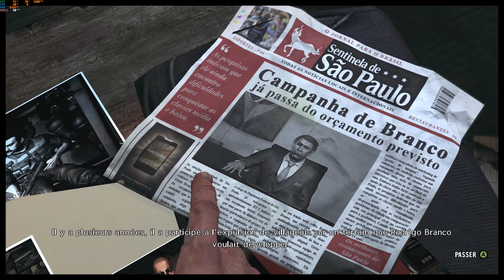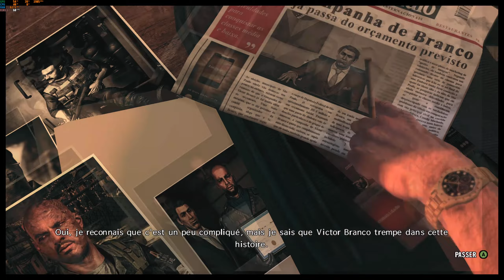MAX PAYNE 3 #3 [Let's Play FR/PC]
Max Payne 3 est un jeu vidéo de tir à la troisième personne développé par Rockstar Studios et publié par Rockstar Games sur PlayStation 3 et Xbox 360 en mai 2012, sur PC en juin 2012.
Max Payne 3 marque le retour de séquences d'action en bullet-time, pour lesquelles la franchise est notable. En bullet-time, il est possible de voir les détails de chaque balle de tir traverser un ennemi.
Max Payne 3 #3 [Let's Play FR/PC] No commentary
MODE: Normal